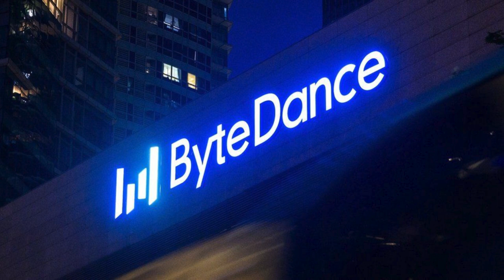Why Did TikTok's Parent Company Exit the Gaming World? The Inside Story!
chapters:
0:00 Introduction
1:06 ByteDance’s Entry into Gaming
2:56 Nuverse's Journey
3:32 Industry Context
5:14 Signs of Retreat
8:09 Official Announcement and Reasons
9:44 Impact on the Gaming Industry
11:54 Future of Nuverse and ByteDance
13:34 Conclusion